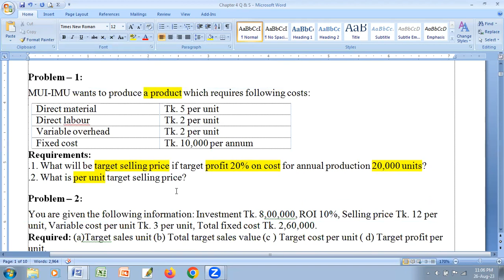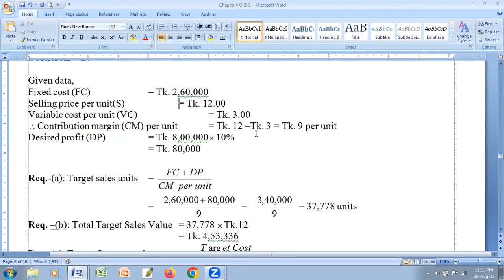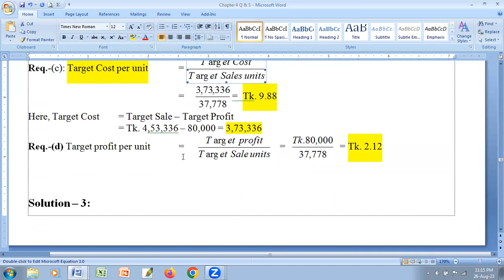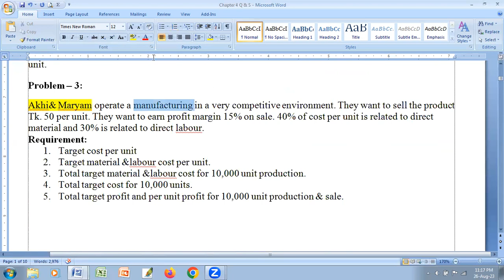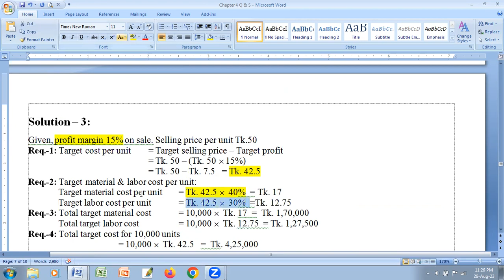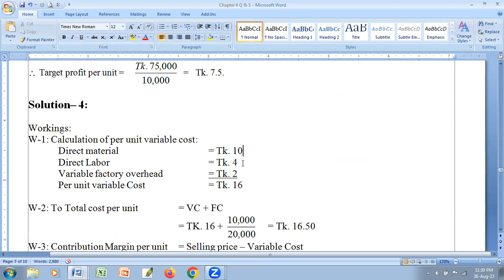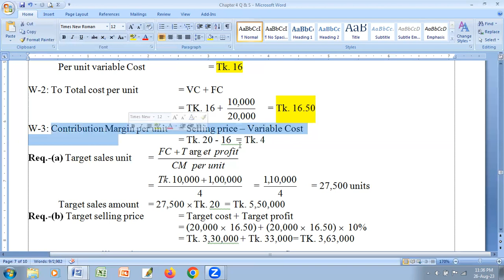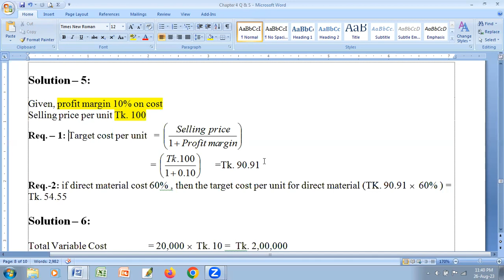STRATEGIC MGT. ACCOUNTING - LECTURE - 6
THIS FOR MBA STUDENTS OF ACCOUNTING DEPT. OF N.U